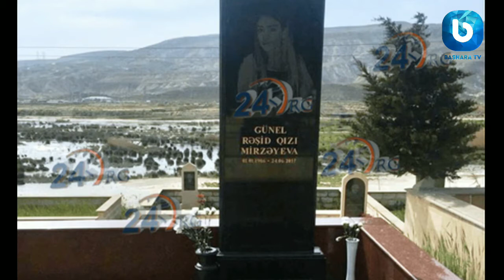Elmira Axundovanın oğlunun müəmmalı qətlə əlaqəsi - 3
Reportaj: Müstəqil-aeaşdırmçı jurnalist Cəmil Məmmədli

3 il əvvəl, 26 iyun 2017-ci ildə Xəzər dənizinin Bilgəh qəsəbəsi ərazisində bu günə qədər sirri açılmayan ölüm hadisəsi baş verdi. Azərbaycanlı model, “Miss Lafarella” internet yarışmasının iştirakçısı Günel Rəşid qızı Mirzəyeva dənizdə boğuldu. Həmin gün nə baş vermişdi? Yayılan ilk rəsmi xəbərdə bir nəfərin yaxtadan suya düşərək öldüyü, meyitinin aşkar edilmədiyi deyilirdi. Ardından bəlli oldu ki, yaxtada Günel Mirzəyevanın yanında daha 5 nəfər olub. Onlardan biri də hazırda Ukraynada səfir olan Elmira Axundovanın oğlu Həbib Axundov olub. Hadisə baş verərkən Həbib Axundov Günel Mirzəyevanın yanında olub. Elmira Axundovanın dediklərinə inansaq, oğlu üzgüçüdür. Elmira Axundova əminliklə deyirdi ki, uzgüçü oğlu orada olacağı təqdirdə bədbəxt qızı xilas edərdi. Fakt ortaya çıxandan sonra Elmira Axundovanın bu xüsusda açıqlamasını eşidən olmadı. Bəs üzgüçü Həbib Axundov niyə Günel Mirzəyevanı xilas etməyib? Niyə hadisədən sonra yaxtada olmasını ciddi-cəhdlə inkar edib? Həbib Axundovun gizlətmək istədiyi nə olub? Ən başlıca sual: - Həbib Axundov niyə Günel Mirzəyeva ölümündən 21 gün sonra yaxtanı başqasının adına keçirib? Bu cür tələskənliyin səbəbi nə olub? Tutaq ki, Həbib Axundovun bu işdə heç bir günahı yoxdur. Bəs bu həngamə, bu qədər yalan nəyə lazım idi? Axı Həbib Axundov Günel Mirzəyeva Xəzərin sularında yoxa çıxdıqdan sonra niyə yaxasını kənara çəkirdi? Niyə deyirdi ki, bəs mən orada olmamışam? Anası Elmira Axundovanın da eyni mövqe sərgiləməsi də ciddi suallar yaradır. Həm də sonradan Həbib Axunov da, anası Elmira Axundovanın da mövqeyi dəyişdi axı. Ana-bala başladılar ki, bəs Həbib Axundov orda olub, amma sahildə dayanıb və Günel Mirzəyevanın sahildən 300 metr aralıda batmasını görüb, bəs kömək edə bilməyib. FHN-in verdiyi cavabdan isə bilinir ki, Həbib Axundov Günel Mirzəyeva dənizin dibinə gedəndə yanında olub! Ceyhun Şirinov üzgüçü Həbibdən soruşubmu Günel Mirzəyevanı niyə xilas etməyib? Ümumiyyətlə Həbib Axundov Günel Mirzəyevanı xilas etmək istəyibmi? Belə bir niyyəti olubmu? Buna çalışıbmı? Bundan başqa FHN-dən verilən açıqlamada digər diqqətçəkən məqam da var: - Yaxta dövlət qeydiyyatina alınan zaman ona keçirilmiş texniki baxış nəticəsində “istismara yararlı” qiyməti verilmişdir. Sözügedən yaxtanın 8 nəfər sərnişin götürmə qabiliyyəti var, 8 sayda xilasedici jilet və 1 sayda dairə ilə təhciz olunub. Sabunçu prokurorluğunda bu məqama da nədənsə diqqət yetirilməyib. Əgər yaxtada 8 ədəd xilasedici jilet olubsa, Günel Mirzəyevanın əynində həmin jiletlərdən biri niyə olmayıb? Onun əynində jilet olmayıbsa, buna görə yaxta sahibi Həbib Axundov məsuliyyət daşımır? Bu qədər suallar ortada ikən, Günel Mirzəyevanın ölümündə kriminal izlər qırmızı xəttlə seçildiyi bir vaxtda Sabunçu Prokurorluğu sadəcə işə xitam verib. Halbuki bu sualların cavabı mütləq ortaya qoyulmalıdır. Həbib Axundovun anasının səfir olması da heç nəyi dəyişmir, Günel Mirzəyevanın sirli ölümü nəhayət ki, araşdırılmalıdır. Xüsusən də həyat yoldaşından boşanmış Mirzəyevanın boğularkən hamilə olması iddialarının da diqqətə alınması dəhşətli cinayətin açılmasında ipucu ola bilər…